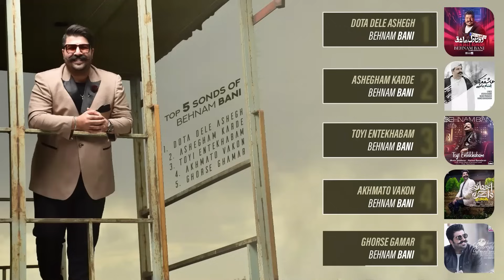Behnam Bani - Top 5 Songs ( پنج تا از بهترین آهنگ های بهنام بانی )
Behnam Bani
Top5 Songs
Music Producer : Hamed Baradaran

00:00 - Behnam Bani - Dota Dele Ashegh ( بهنام بانی - دوتا دل عاشق )
02:51 - Behnam Bani - Ashegham Karde ( بهنام بانی - عاشقم کرده )
06:12 - Behanm Bani- Toyi Entekhabam ( بهنام بانی - تویی انتخابم )
09:06 - Behnam Bani - Akhmato VaKon ( بهنام بانی - اخماتو واکن )
12:17 - Behnam Bani - Ghorse Ghamar ( بهنام بانی -قرص قمر )